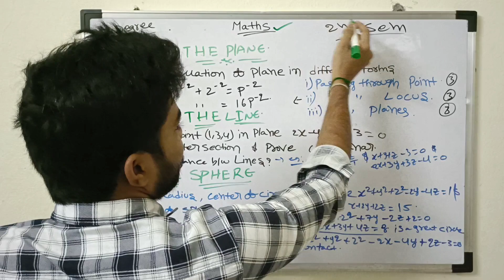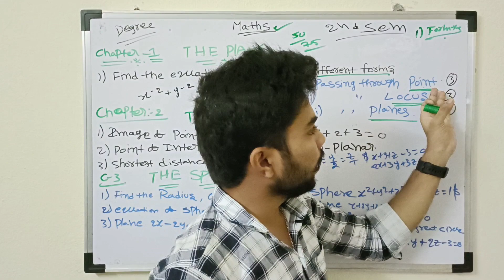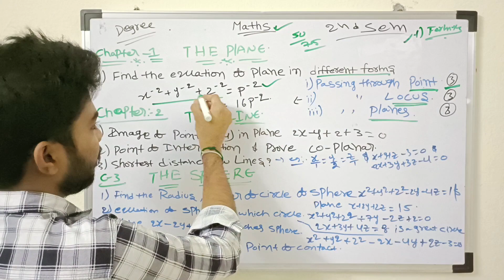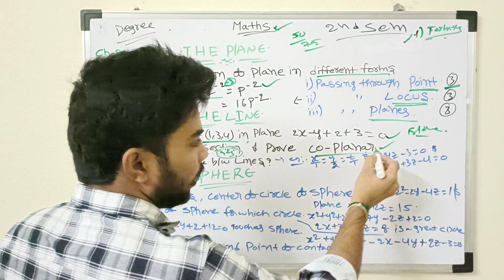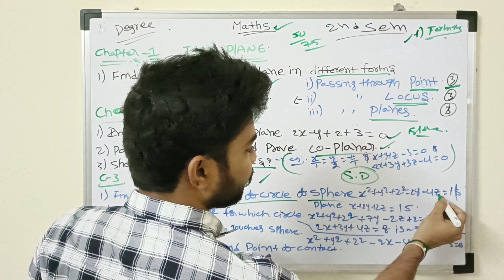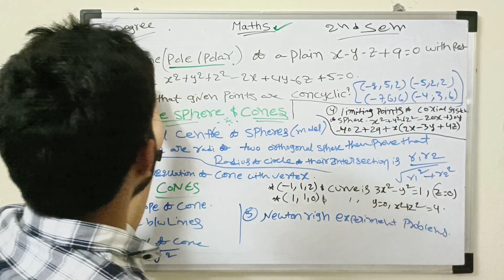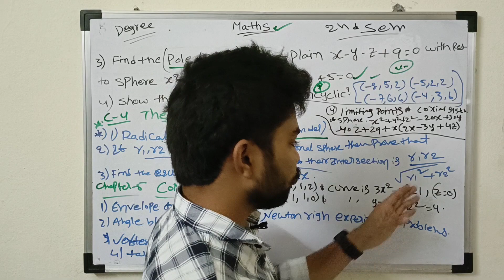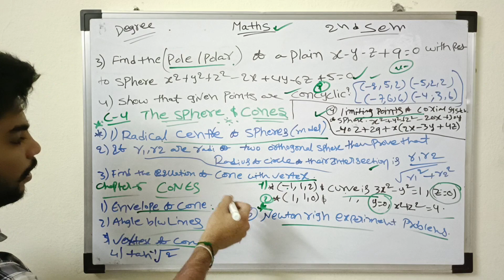Degree 2nd semester Maths Important questions, How to pass Degree 2nd semester Mathematics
Degree 2nd semester Maths Important questions, Easy way get high score in Mathematics degree 2nd semester, How to pass Degree 2nd semester Mathematics,

మీకు ఈ Subject కి సంబందించిన PDF or Gunshot Questions or Material కావాలంటే PGN EDUCATION APP Play store లొ నుండి Download చేసుకొని చూడొచ్చు.